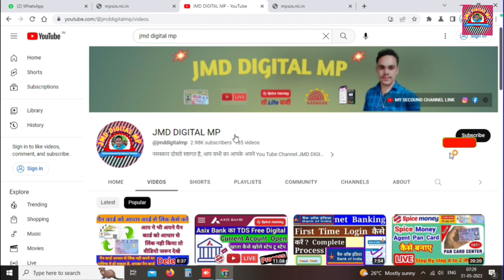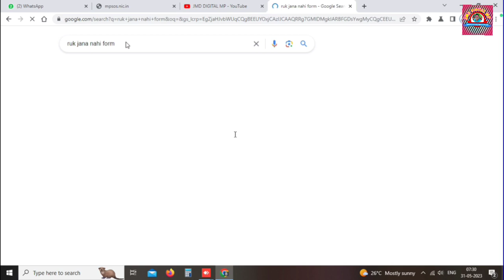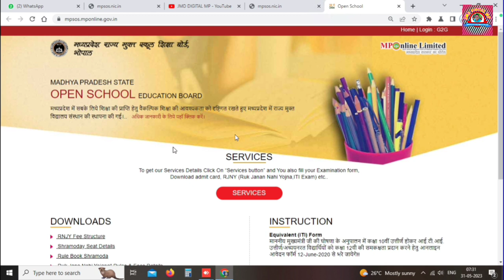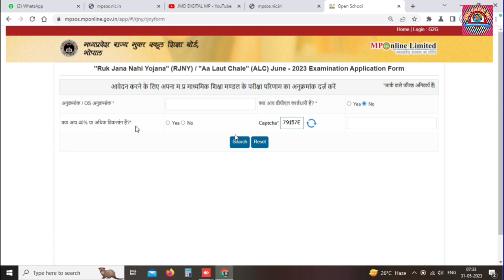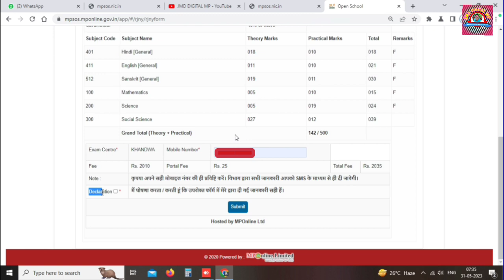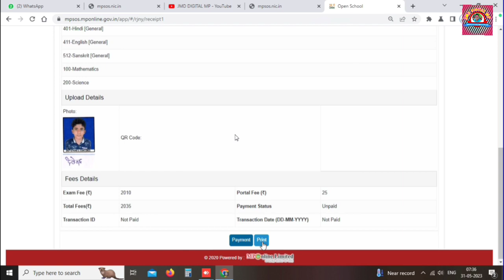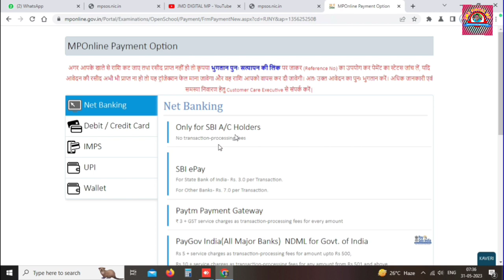Ruk jana nhi yojna form kaise bharen | mp board ruk jana nhi yojna 2023 | रुक जाना नही योजना फॉर्म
About This Video -👇👇
Namaskar doston aaj ke es video me maine apko bataunga or dikhauga ki aap Mp board ruk jana nhi yojna me form kaise bharen, ruk jana nhi yojna me 10th class form kaise bharen, ruk jana nhi yojna 2023 form apply online, ruk jana nhi yojna me kon kon se student ke form bhar sakenge, ruk jana nhi yojna me form bharne ki kitni fee apko dena hoga,ruk jana nhi yojna form apply ki live process,

📝 TOPICS COVERED:-
Ruk jana nhi yojna form mobile se kaise bharen,
Ruk jana nhi yojna form bharne ke liye documents,
Ruk jana nhi yojna form fee,
Ruk jana nhi yojna exam kab hoga,
Ruk jana nhi form me kitni feesh lagegi,
Mp board ruk jana nhi yojna 2023,
Mp board ruk jana nhi yojna form kaise bharen,
Ruk jana nhi yojna ka form bharne ki savdhani,
Ruk jana nhi yojna result 2023,
Ruk jana nhi yojna online form apply 2023,
रुक जाना नही योजना फॉर्म,
रुक जाना नही योजना 2023,
रुक जाना नही,
एमपी बोर्ड रुक जाना नही योजना फॉर्म कैसे भरे,

This video is uploaded for promotional and preview purpose only.